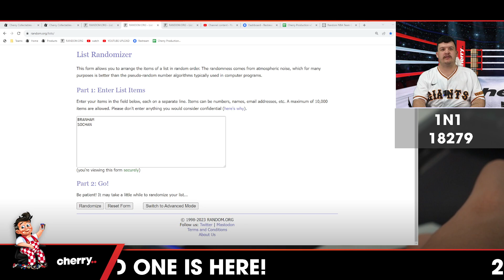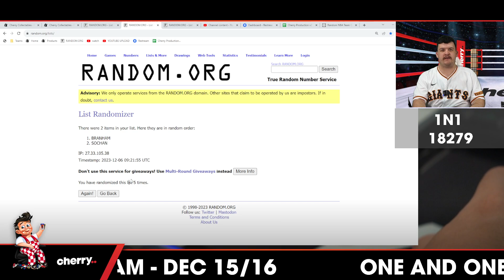22-23 One and One Hobby Basketball 1-Box Break #18279 - Random Hit - Dec 06 (5pm)